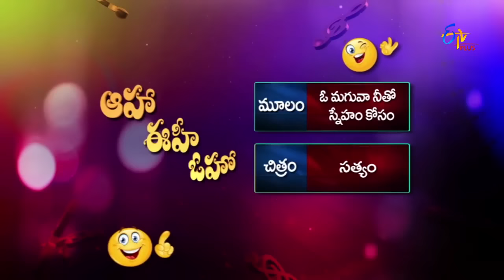Satyam O Maguva Parody Song - Aaha Eehe Ooho - 3rd June 2016